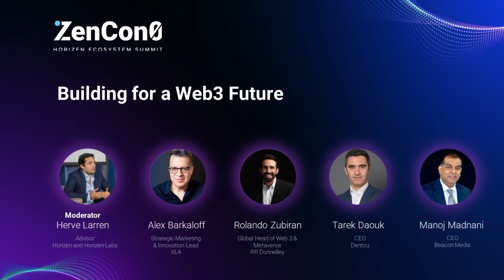ZenCon0 2022 Panel: Building for a Web3 Future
ZenCon0 is the first Horizen Ecosystem Summit to celebrate what we have achieved, share ideas for growth, and envision the future of the broader Horizen ecosystem. We welcomed partners, advisors, and community members on stage to discuss visions and expertise in the area.

Moderator: Herve Larren - Advisor at Horizen and Horizen Labs
Panelists:
Alex Barkaloff - Strategic Marketing and Innovation Lead at XLA
Rolando Zubiran - Global Head of Web3 and Metaverse at RR Donnelley
Tarek Daouk - CEO at Dentsu
Manoj Madnani - CEO at Beacon Media